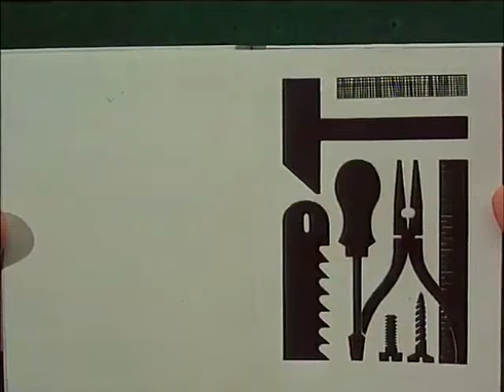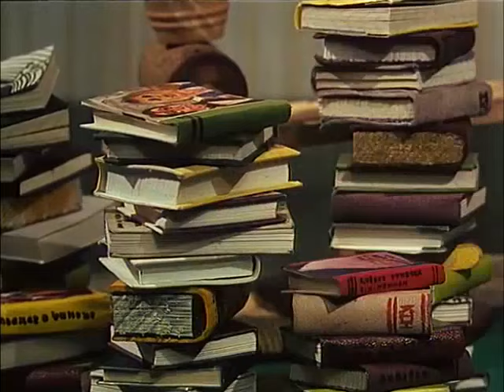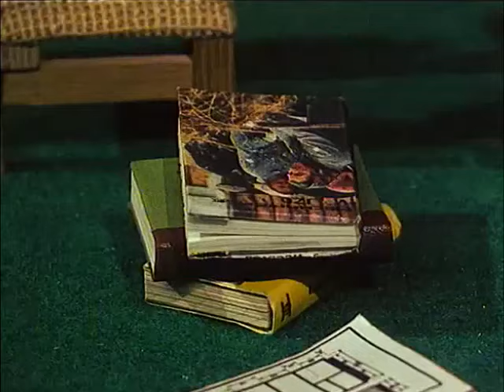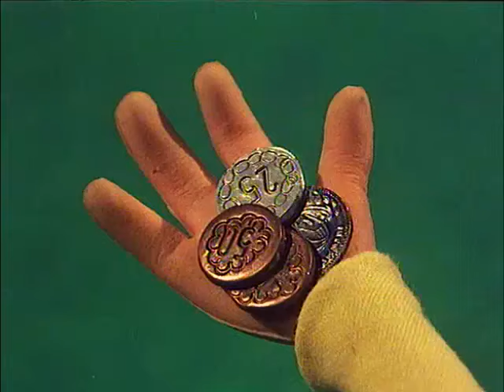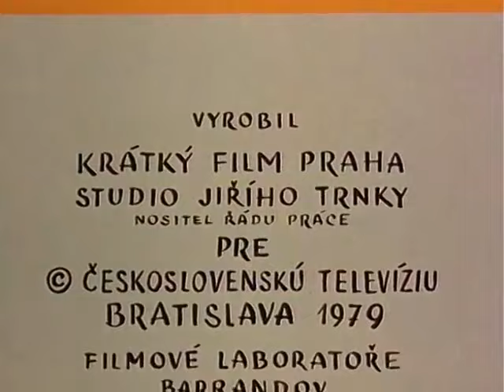Pat i Mat - Odcinek 3 Biblioteczka